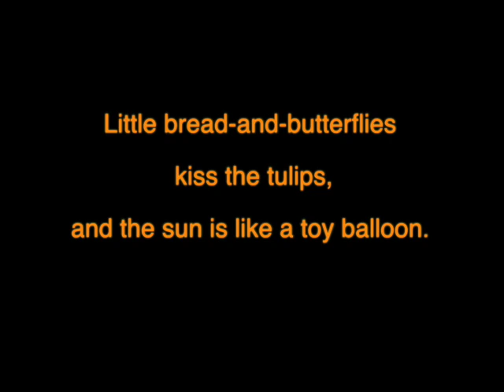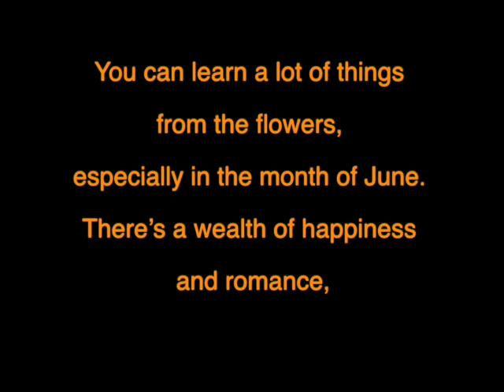Golden Afternoon - ALICE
A Golden Afternoon with Lyrics